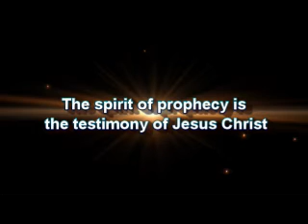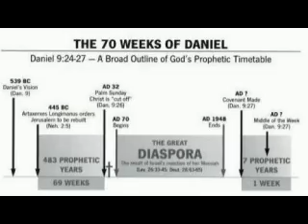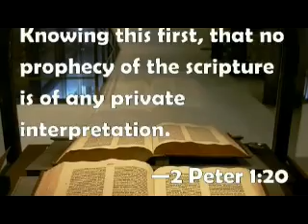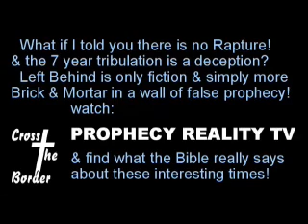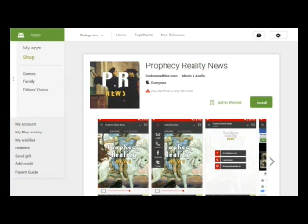Illuminati, Jesuits, Nazi SS There is a Whole Lot of Evil in the World, Part II, Greg Anthonys Journ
Greg looks at the The Nazi SS also known as "SS" -- a shortened name for the "Knights of the Holy See" is a Roman Catholic spiritual and military order first formed in 1933 based completely upon the Jesuit order structure.